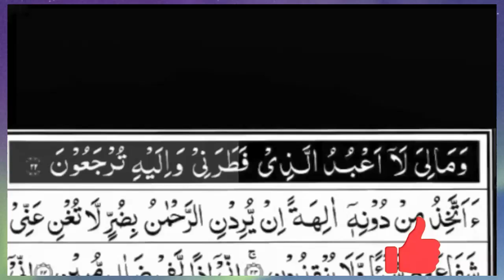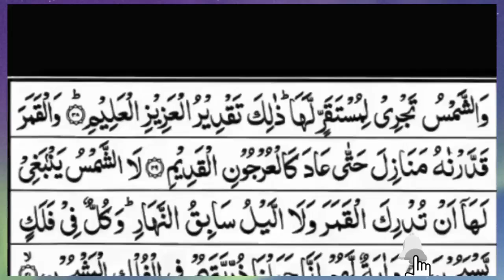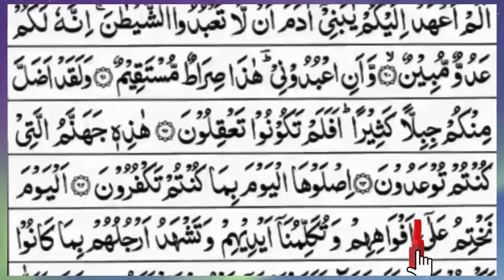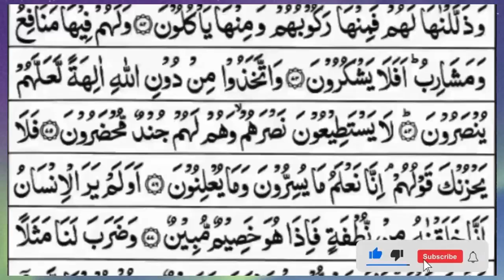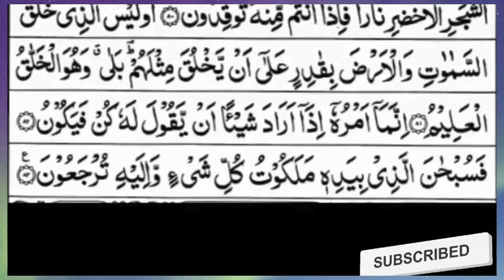Surah Yasin (Yaseen) | Full With Arabic Text | (Episode 1164 ) | Surah Yaseen Beautiful Recitation